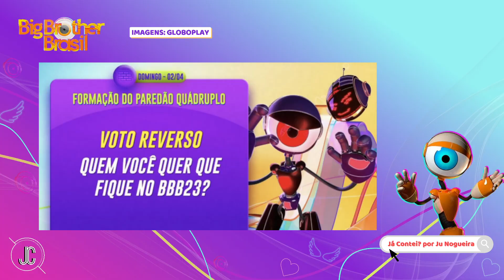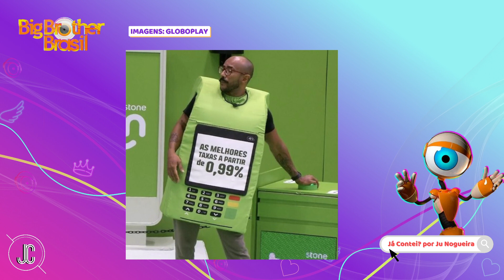🔥PROVA TEM TRETA, EXPOSED e POLÊMICA; Larissa DETONA ALFACE e Amanda PROMETE DESMASCARAR | BBB23